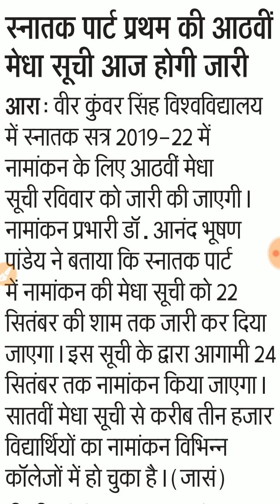VKSU UG- 8 वा लिस्ट आज होगा जारी